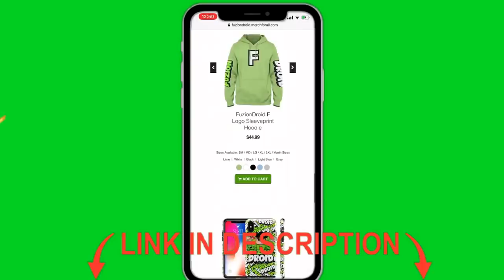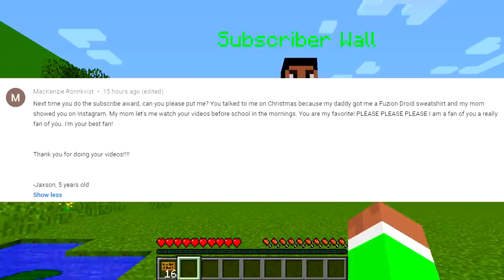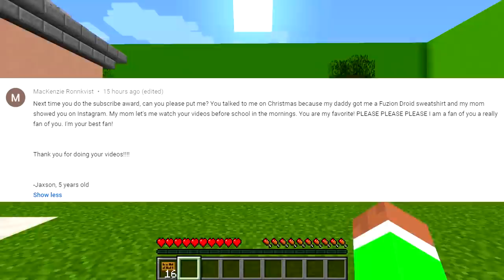Minecraft PE : DO NOT CHOOSE THE WRONG MAGMA CUBE! (PrestonPlayz, Elsa & Roblox)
✔️DO NOT CHOOSE THE WRONG MAGMA CUBE in MCPE! Hopefully you guys enjoy this kind of video leave a rating down below :)